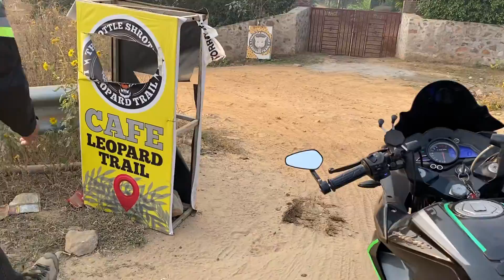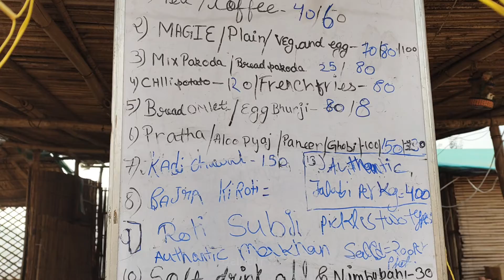Leopard Hills | EP 03: Off the off-road to the usual 🏍️🔥 | Delrider N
Thanks "Delrider Family" for watching this video!!

Things i use is down below 👇👇👇
MY PHONE : iPhone 12 (Product) RED
DSLR Camera : Nikon D5300
ACTION CAMERA : SJACAM SJ4000 WiFi
TRIPOD STAND : FOTOPRO DIGI-3400
OLD MOUSE : REDGEAR X12 PRO GAMING MOUSE
NEW MOUSE : LOGITECH G302 LIGHTSPEED, HERO WIRELESS
BLUETOOTH SPEAKER : BOAT RUGBY
My riding gear is down below 👇👇👇
Gloves : Probiker M
Old Helmet : Steelbird Adonis
New Helmet : Steelbird SBA-1
Protection Pads : Probiker